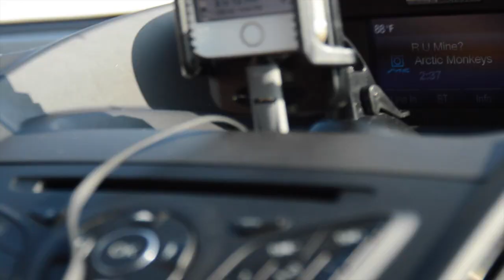Ocean City Trip